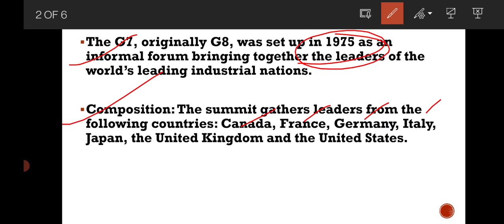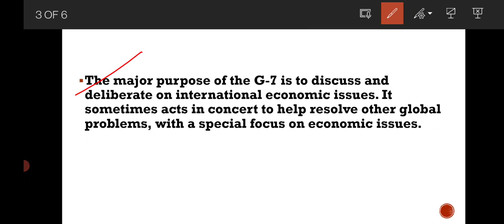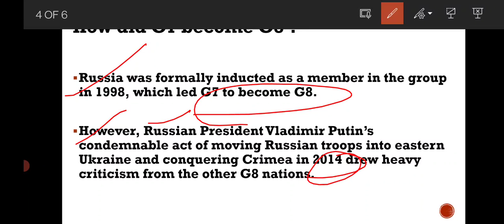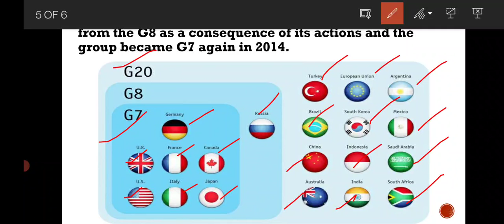What is G7 ?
This video gives information about G7 countries. Also gives a brief discription about G8 & G20